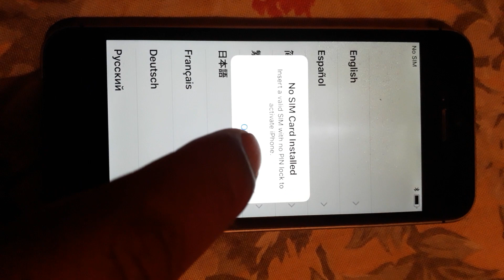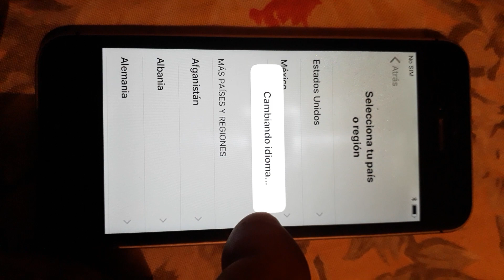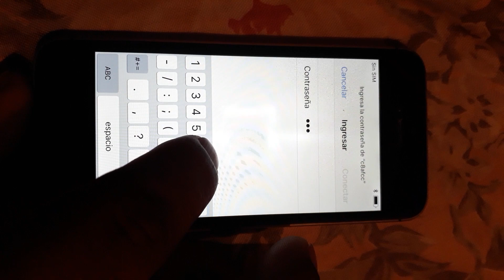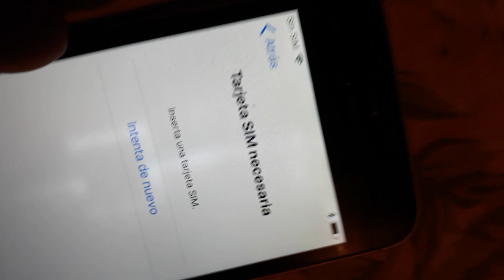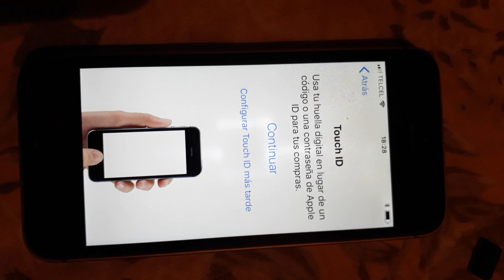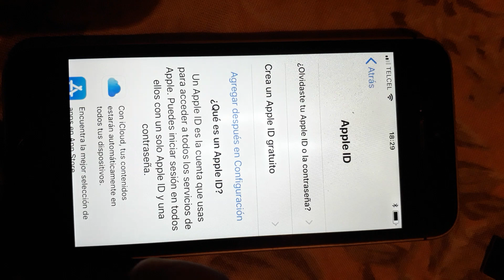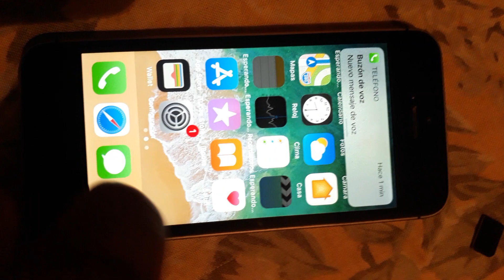""""Desbloqueo de icloud iPhone 5s en 4 minutos"""" nuevo método 2019""""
Díganme ami canal para subir más contenido